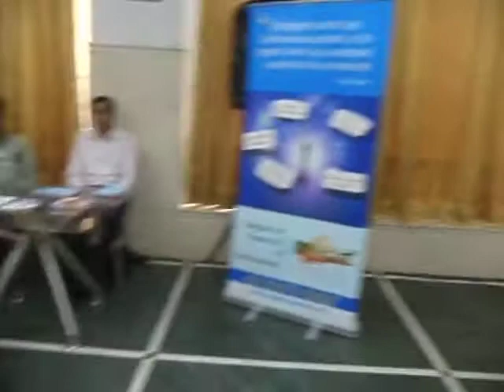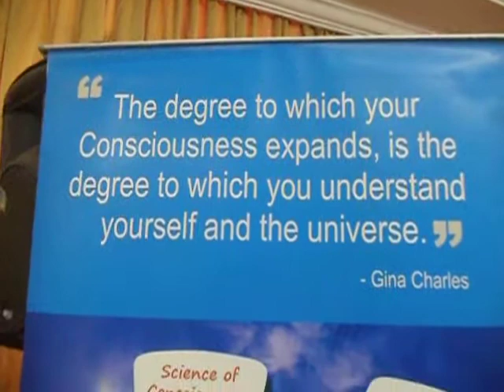Prem Kumar Teach Meditation at Woody's